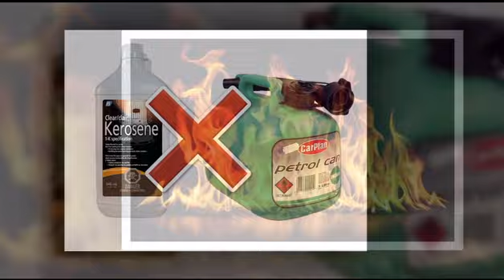புது கடை , புது வீடுகளில் செல்வம் கொழிக்க சித்தர் கூறிய வழிகள்